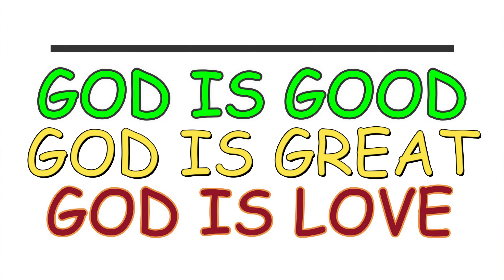MURANG BILIHAN NG MGA HAYOP-BAUTISTA LIVESTOCK TRADING-TATAK BIG J.-INDU-BRASIL-BRAHMAN-VLOG#133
Isa nanaman pong bentahan ng mga paborito nating mga hayop ang napasyalan ng inyong ka dudzkii, ito po ay sa BAUTISTA LIVESTOCK TRADING. Ito po ay sa URDANETA, PANGASINAN. Naway maka tulong po ito sa mga ka dudzkiis nating naghahanap ng mabibilihan ng mga hayop.
*BAUTISTA LIVESTOCK TRADING-CATTLE TRADER
ADDRESS: SITIO ISLA, PINMALUDPOD, URDANETA CITY, PANGASINAN
OWNER/MANAGER: JIMMY BAUTISTA JR.

Maraming salamat po...PEACE DUDZZ...

PLEASE ALSO SUPPORT THE YOUTUBE CHANNEL OF TEAM GSB " GUTOM SA BIYAHE" GET EAT AWAY!!!

THANK YOU VERY MUCH PO!!!
THANK GOD SA LAHAT NG BLESSINGS!!!